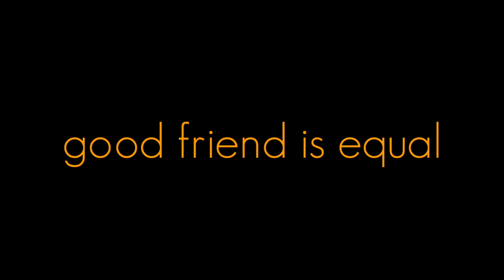Good Friend... | APJ ABDUL KALAM | MOTIVATIONAL VIDEO | WHATSAPP STATUS